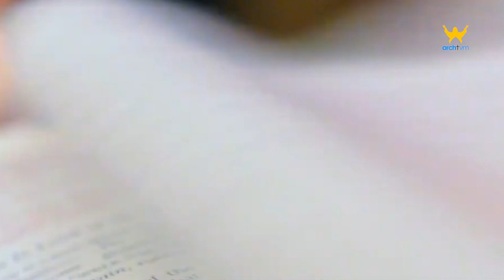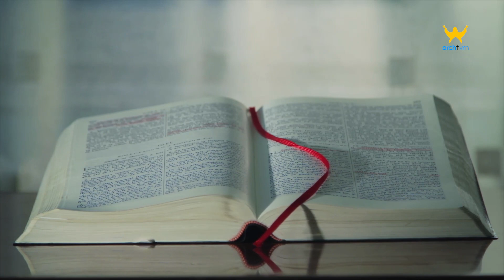വചനോദയം || വിശുദ്ധ മാർക്കോസ് എഴുതിയ സുവിശേഷം 3 : 22 - 30 || Voice : I.John Ebansiar 23/01/2023